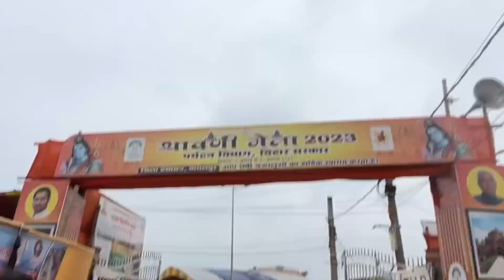গঙ্গা নদীত গা ঘুই baba baidyanath dham লৈ যাব অলালো || mr hara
Mr hara Assamese
black and white assamese
bikash banariya
black and white assamese video
Mr hara Assamese comedy video
black and white assamese comedy video
Assamese funny video
Mr hara
mr hara
Mr hara Assamese comedy
Mr hara comedy video
black and white assamese comedy
mr hara Assamese
mr.hara
Mr.hara
mr hara funny video
black and white assamese funny video